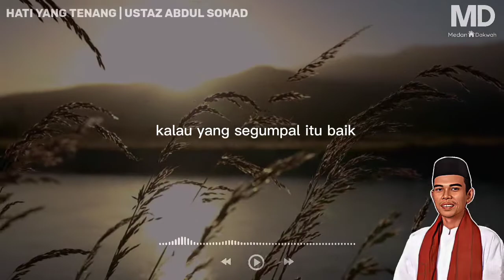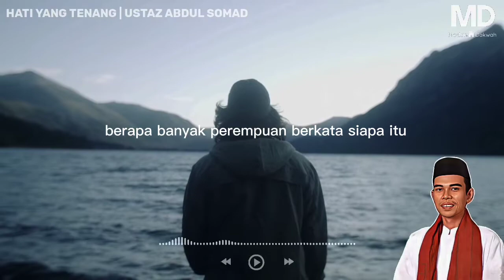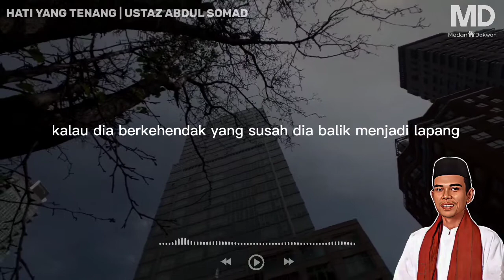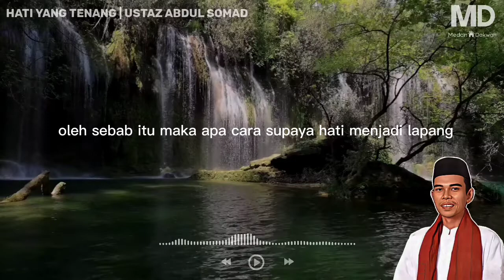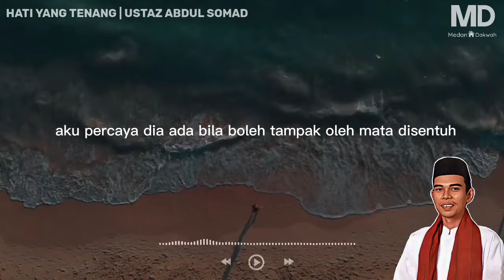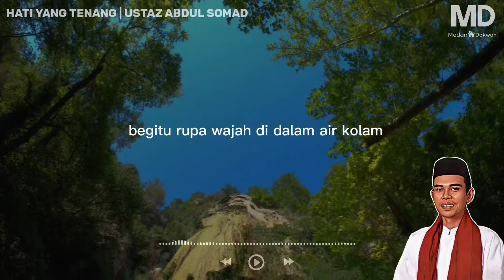Hati Yang Tenang Menerima Ujian Allah | Ustaz Abdul Somad#islam#ustadzabdulsomad#short#akhirzaman